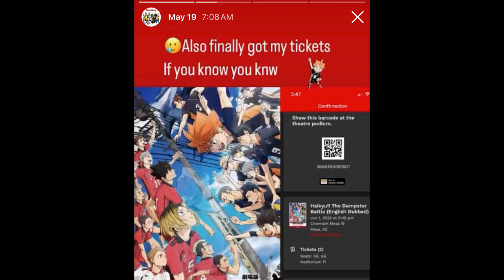Haikyuu Movie Review + Figure collection update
Mature content